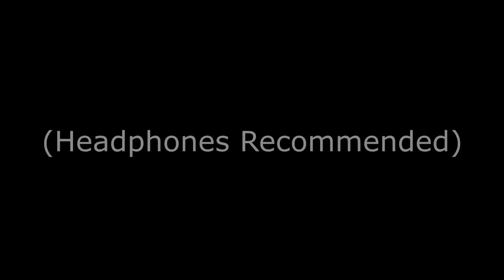THIS WAS A MISTAKE! Minecraft: From The Fog #4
I think I COOKED wit this one.

rough draft of the modpack for those who want it.. (SUPER INCOMPLETE, PLAY AT UR OWN RISK)

main channel: @CxIvxn